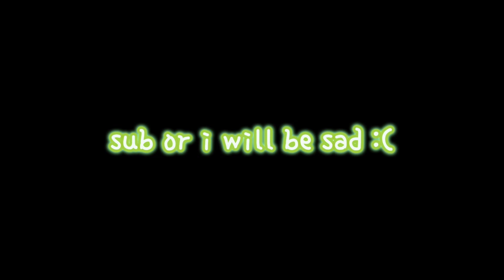Uncannyblocks Band Plus (141-150) Version A & B Comparison